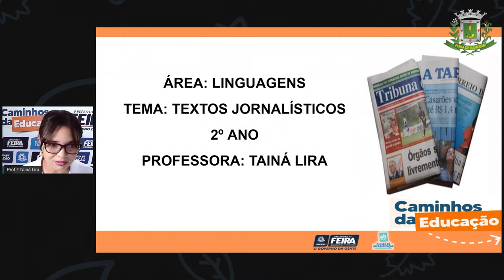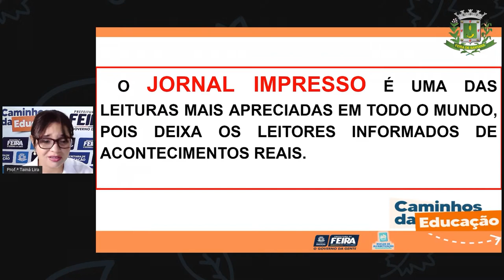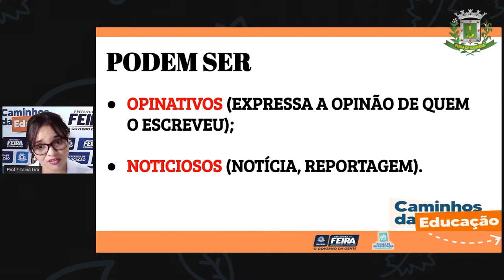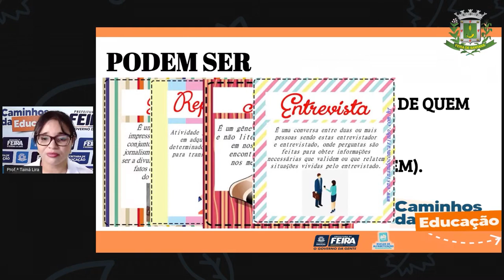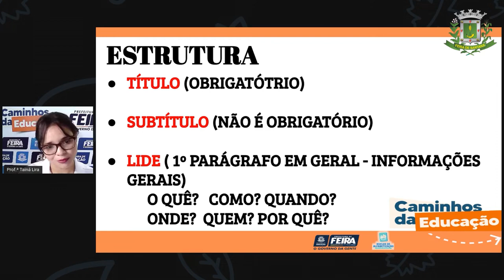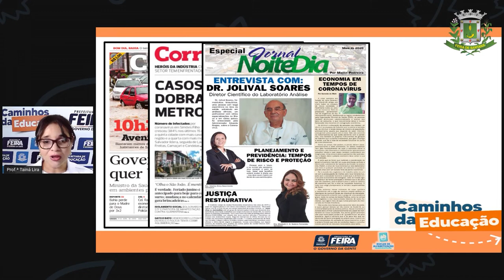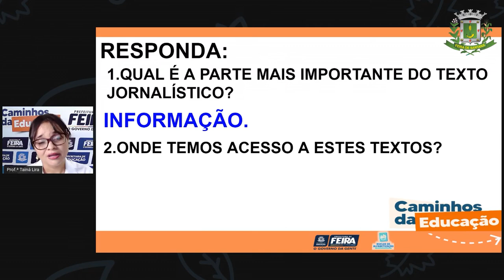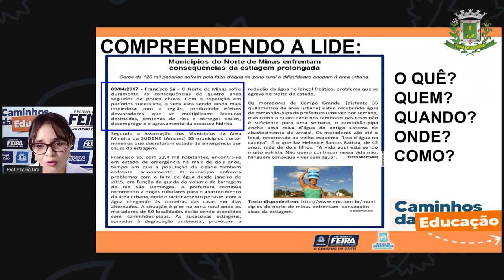2ºANO Aula 93 Profª Taina Linguagens textos jornalísticos